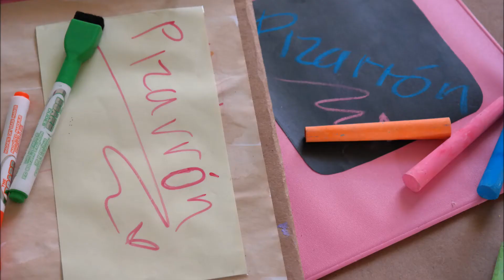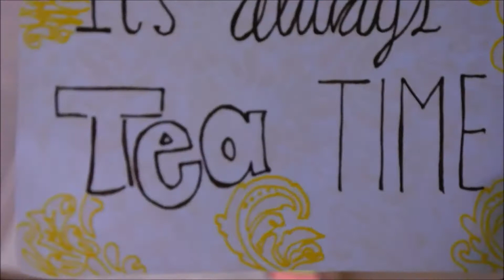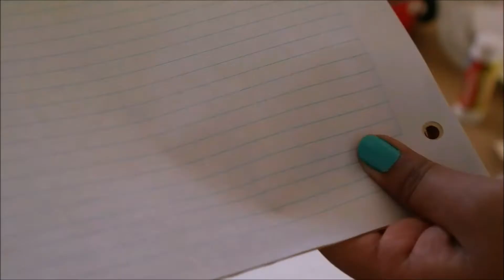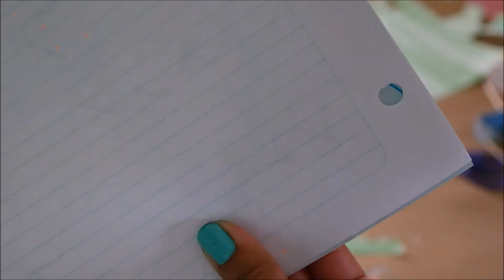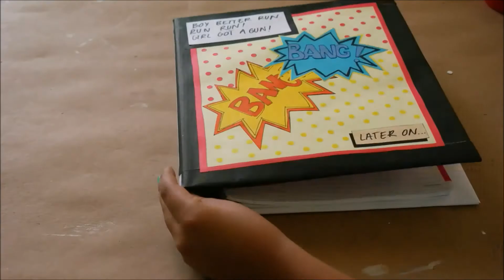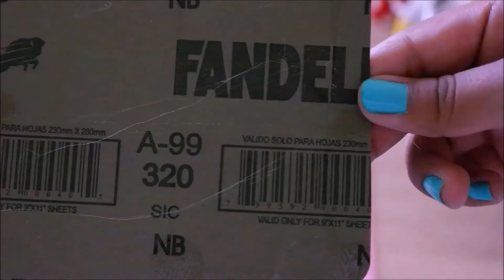Decora Carpetas y Libretas + 5 Tips de Organización ♥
¡Hola! En el vídeo de hoy te enseño como decorar tuscarpetas o libretas de 9 maneras distintas y muy originales :D además te doy varios tips extra de organización ;D
Vine: Amellali Mayén